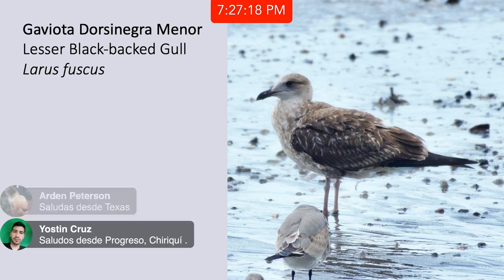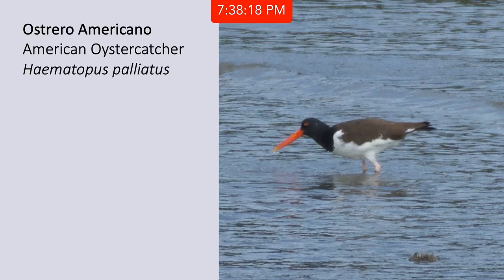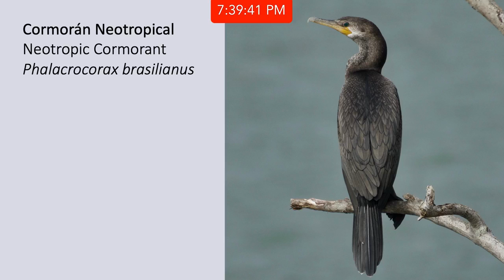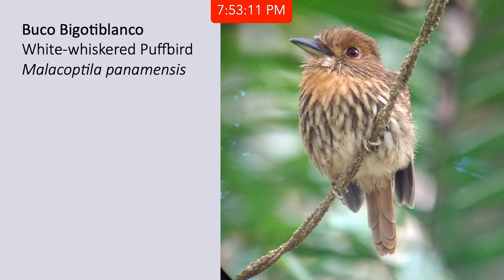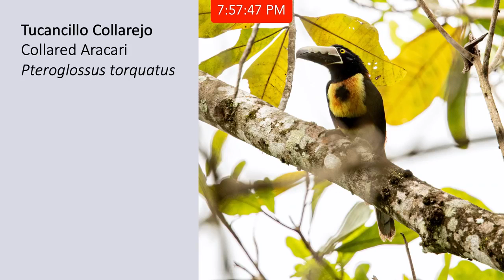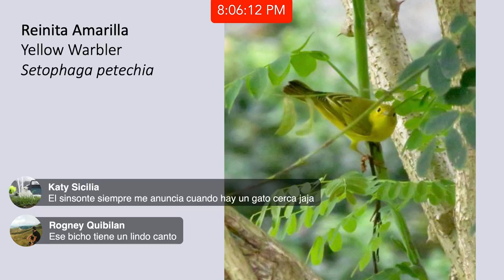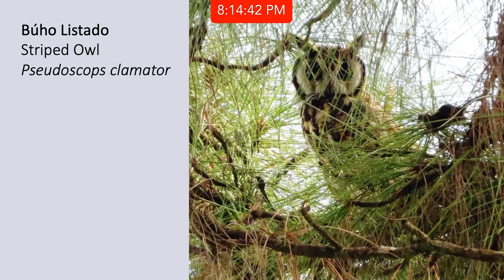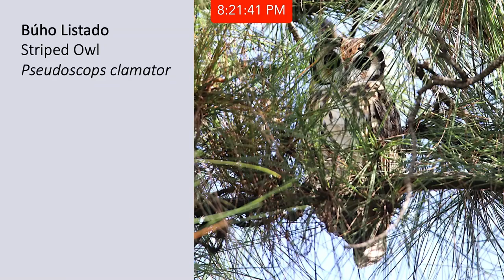Birding desde Casa #18: Conteos de Navidad y la COVID